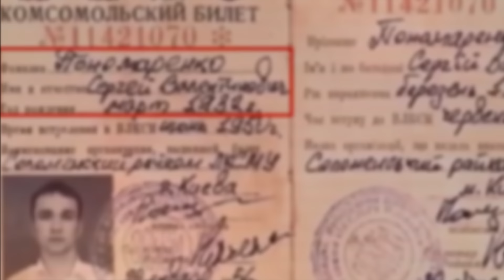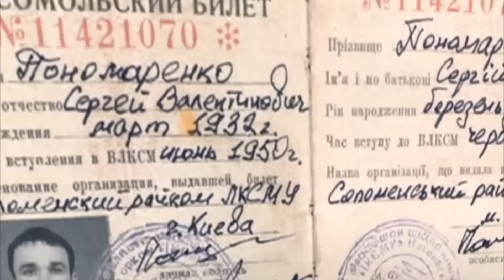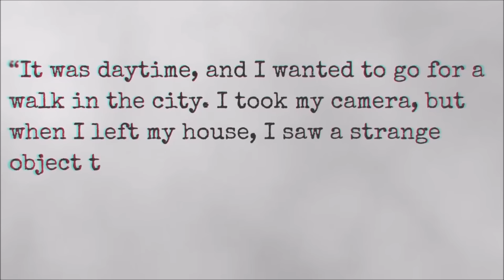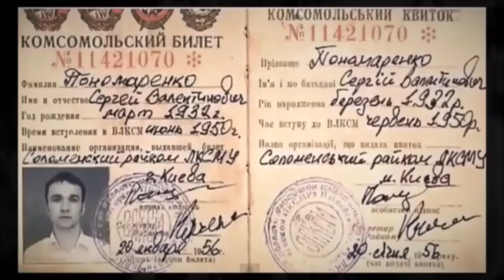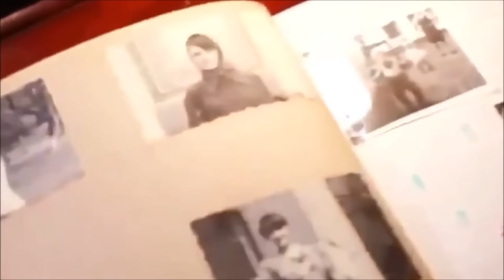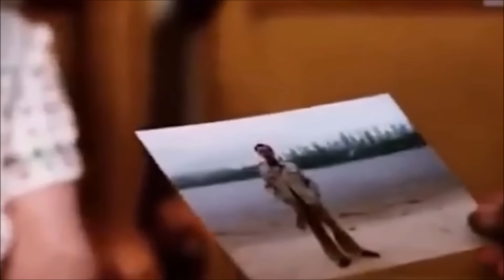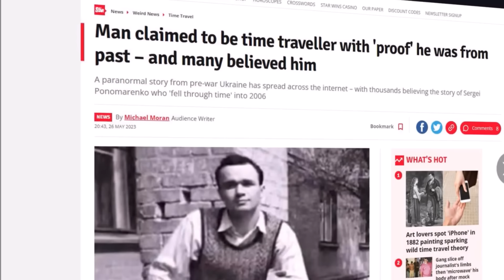Time Traveller from 1958 - Ye Admi Kon tha ?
This is the Story of Sergei Ponomarenko. An alleged Time travel that was seen in Ukraine in 2006.